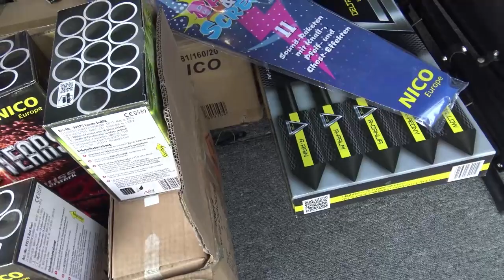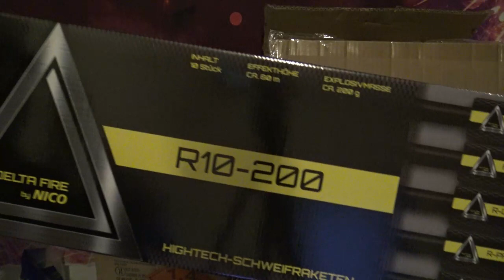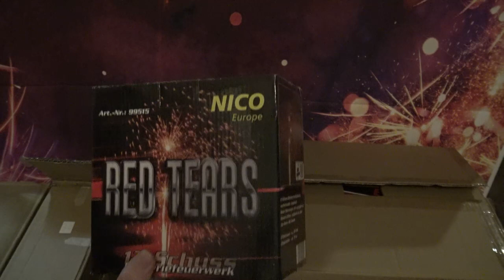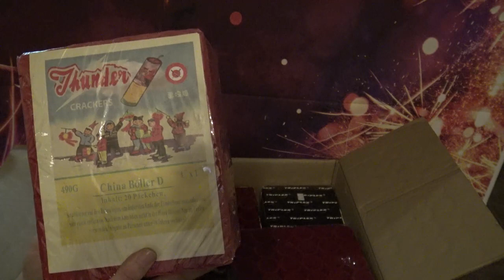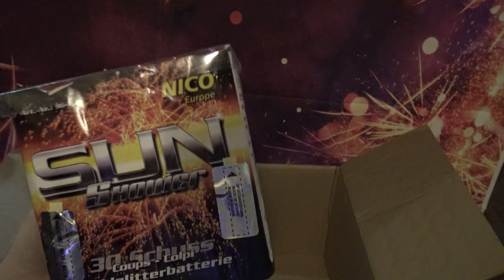Wir unterstützen mein Feuerwerks Händler| Einkaufstour 2020 mit §27er